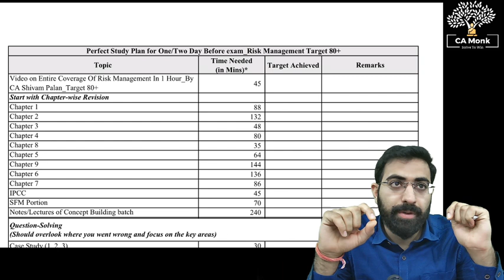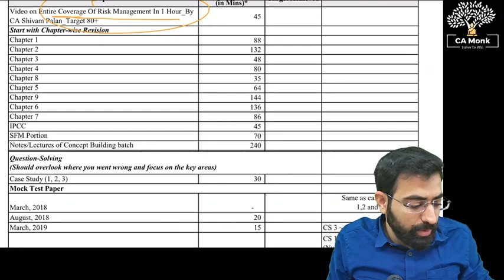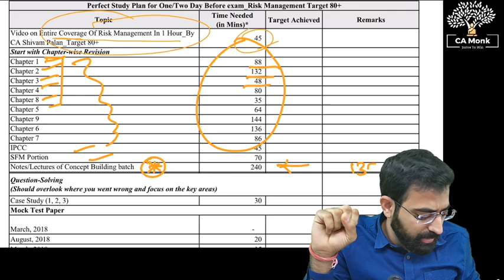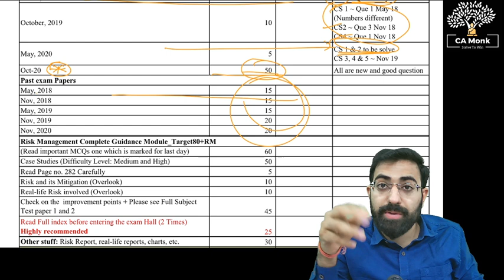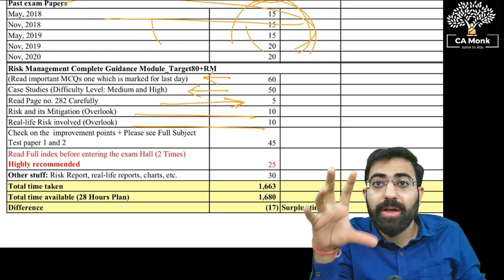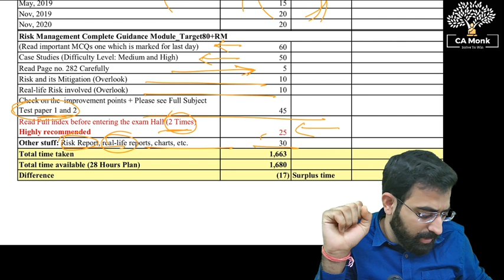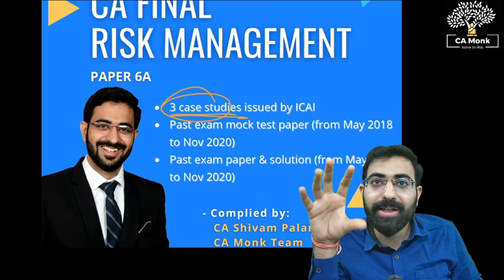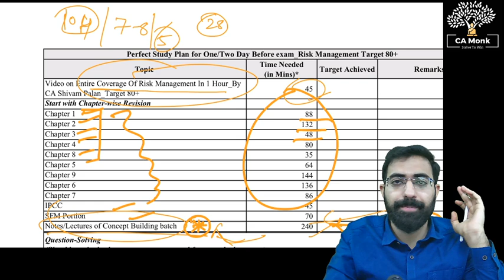Study Plan For One Day Before Exam for Achieving Target of 80+ In CA Final Risk Management | CA Monk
One Day Before Exam Study Plan

How to Get the Concept Building Batch?